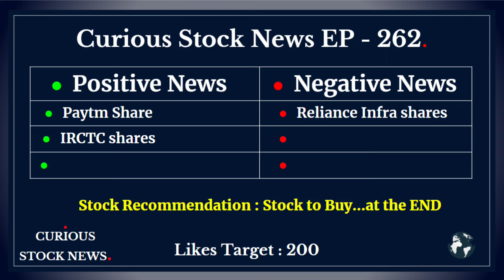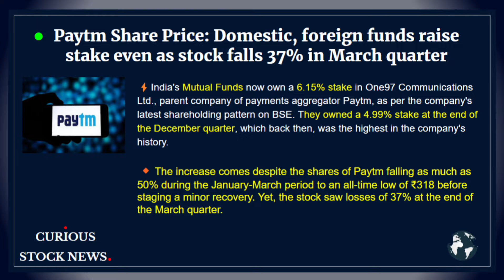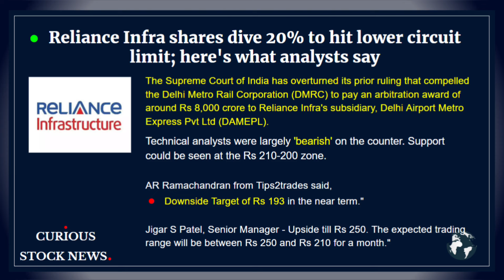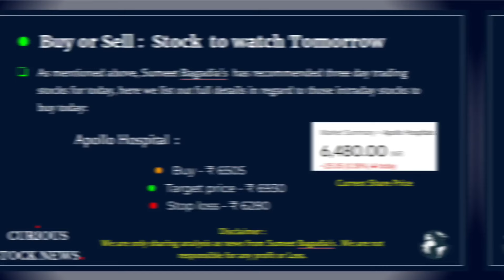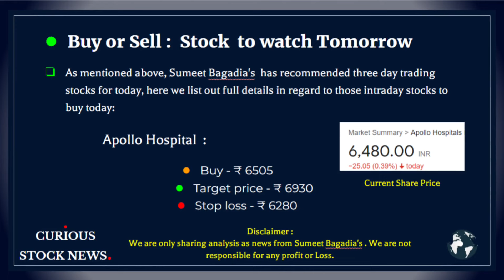19 Nov - Why FII & DII Increase Stake in PayTM? | Why Reliance Infra hit 20% LC? | IRCTC Target ?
19 Nov - Why FII & DII Increase Stake in PayTM? | Why Reliance Infra hit 20% LC? | IRCTC Target ?